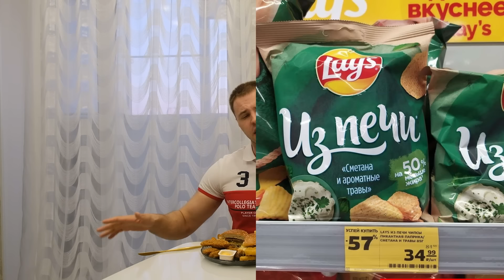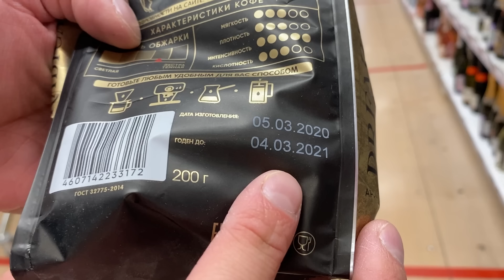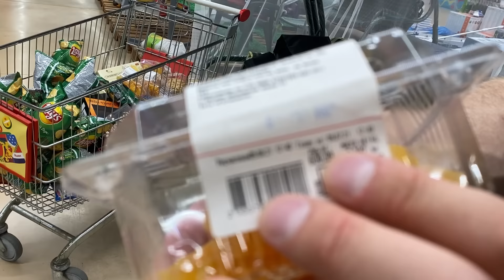НЕАДЕКВАТНЫЙ ОХРАННИК КРУТИТ ПОКУПАТЕЛЯ / РОСГВАРДИЯ ЗАДЕРЖАЛА ПОКУПАТЕЛЯ / ПРОСРОЧКА, АШАН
Магазин Ашан. ​Дата съемки: 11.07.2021. Адрес магазина: Рязань, Московское ш., 21.

Отстаиваем свои права. Учим магазины, рестораны, кальянные, полицию, ЧОП и охрану работать по закону.